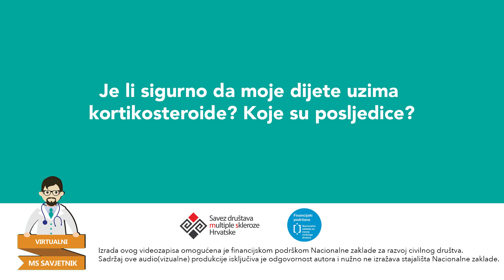Pitanje za neuropedijatra: Jel sigurno da moje dijete uzima kortikosteroide? Koje su posljedice?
Jel sigurno da moje dijete uzima kortikosteroide? Koje su posljedice?

Na pitanje odgovara prof.dr.sc. Maša Malenica, subspecijalistica pedijatrijske neurologije

Ako si možda propustio pitati stručnjaka, uvijek možete pogledati video koji će biti dostupan u Bazi znanja. Ukoliko imate pitanja za bilo kojeg drugog stručnjaka koji trenutno nije dostupan, pošaljite upit te ćemo vam na njega odgovoriti što prije.